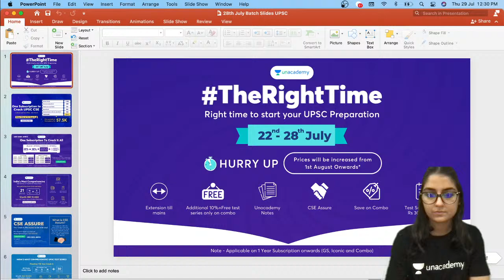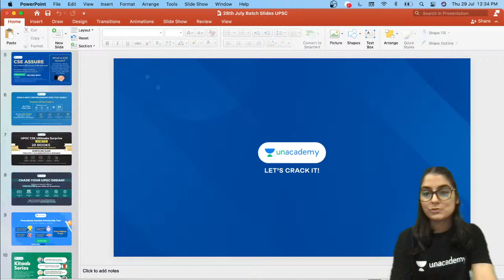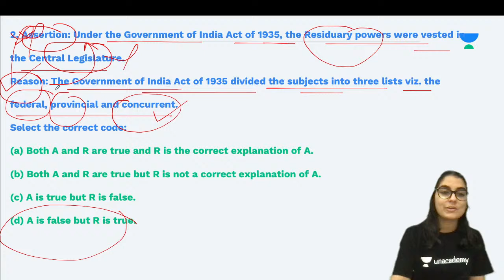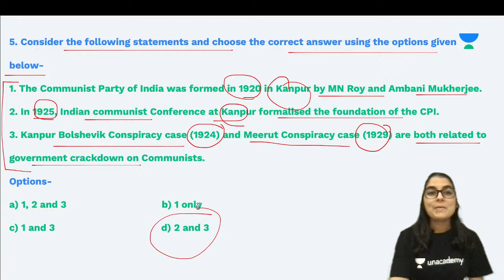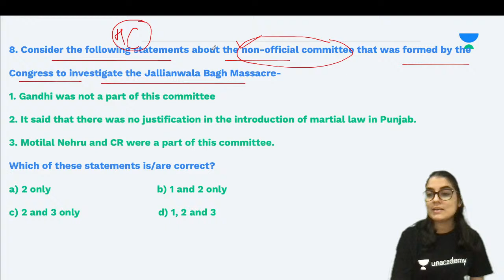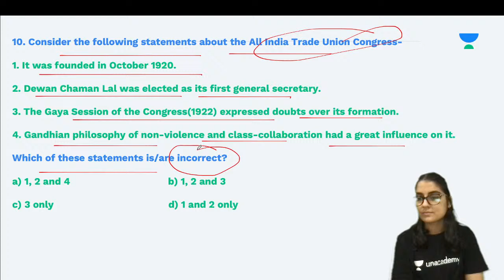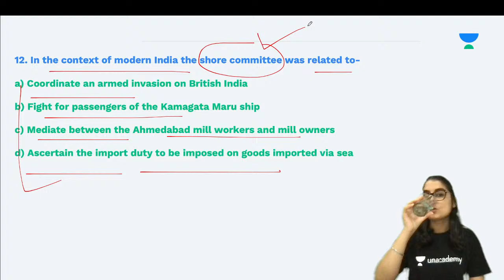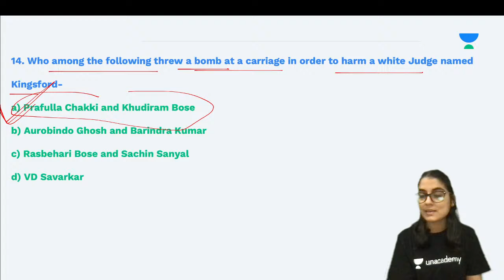Spectrum | Modern History MCQs | Emergence of Revolutionary activities during the 1920’s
Spectrum | Modern History MCQs Revision | UPSC CSE 2021 | By Amardeep Kaur

In this session, Amardeep Kaur will revised UPSC, SPSC & Public Services on Modern History through MCQs from Spectrum for UPSC Prelims Examination.

To take Unacademy's weekly scholarship test and win attractive prizes, enrol NOW for Unacademy Combat

UPSC CSE GS Batches:
Mission 1 Year Batch Course on GS for UPSC CSE 2022

Phoenix Batch : GS Batch Course for UPSC CSE 2021

1. Learn from your favourite teachers | अपने पसंदीदा शिक्षक से सीखें
2. Dedicated doubt sessions | समर्पित समाशोधन सत्र
3. One Subscription, Unlimited Access | एक सदस्यता, असीमित एक्सेस
4. Real-time interaction with Teachers | शिक्षकों के साथ वास्तविक समय पर बातचीत
5. Unlimited Test Series and PDF Notes | असीमित टेस्ट सीरीज़ और पीडीएफ नोट्स
6. Full syllabus coverage | पूर्ण पाठ्यक्रम कवरेज
7. Download the videos & watch offline | वीडियो डाउनलोड करें और ऑफ़लाइन देखें